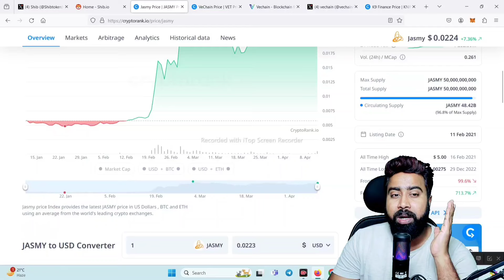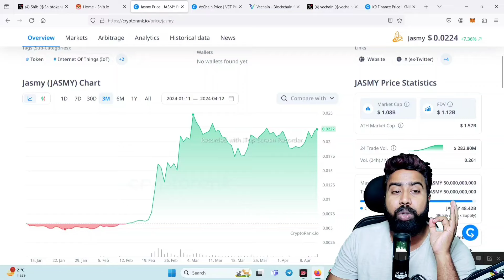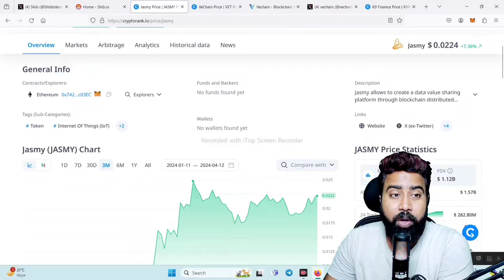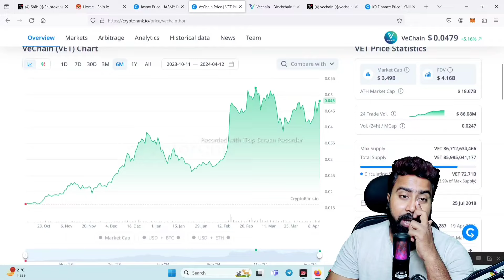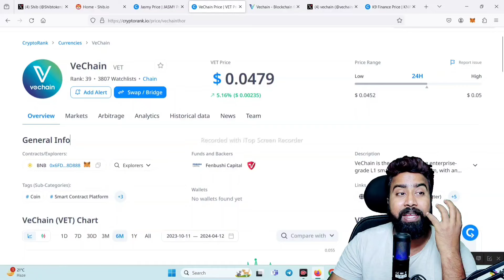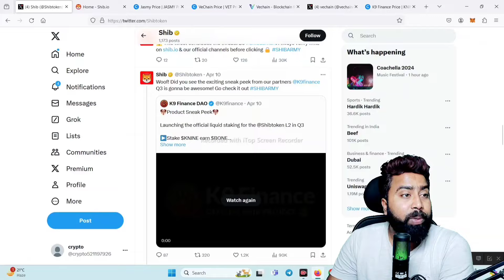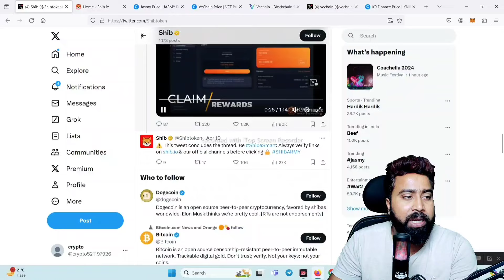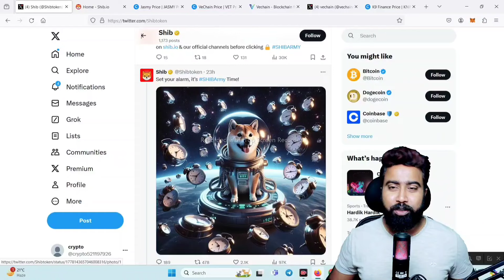Shiba Inu कुछ बड़ा Like FLOKI & PEPE 🔥 VeChain 1$ || Jasmy Coin 5$ ...Jasmy Coin Price Prediction